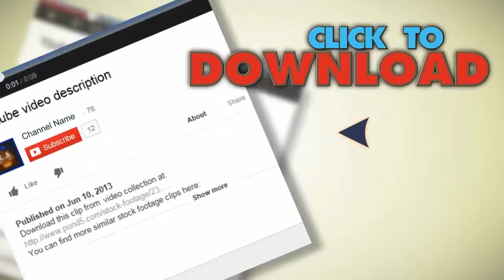Water Wastage At Home With Sound. Stock Footage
You have watched Water Wastage At Home With Sound. Stock Footage"